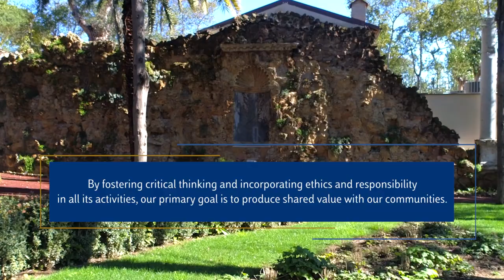Luiss Business School: Our Mission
The School adapts and reinvents the experience of management education by valuing economic, social, and human capital, academic output, fostering critical thinking, and incorporating ethics and responsibility in order to produce shared value with its communities to support the development of creative, collaborative, and resilient leaders.
Luiss Business School is the place where stakeholders are guided in growth and transformation, and where students acquire the ability to translate academic knowledge into concrete actions, developing the skills instrumental to creating new opportunities in the digital age and achieving stronger businesses, capable of facing the social and economic challenges that await them.

// LINKS

// MAIL

Villa Blanc, Via Nomentana, 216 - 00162
Rome, Italy